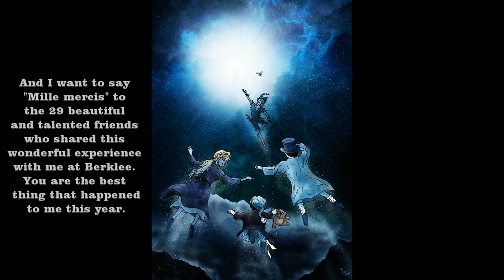Flying Theme by Victor Josse - Air Studios Live recording with full orchestra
Recording in London the final composition for my Master's Degree at Berklee Valencia.
After composing this piece, I had the chance to conduct it in this fantastic studio with top musicians.

Musicians contracted by HILARY SKEWES
Recorded at AIR LYNDHURST Studios, London
Recording engineer JAKE JACKSON

ORCHESTRA

VIOLIN I

JONATHAN MORTON
THOMAS GOULD
DANIEL PIORO
MAGDALENA FILIPCZAK
MARTYN JACKSON
CORINNE CHAPELLE
BEATRIX LOVEJOY
CECILY WARD
YURI KALNITS
SARA TRICKEY

VIOLIN II

RALPH DE SOUZA
MARTIN BURGESS
MANON DEROME
JAN REGULSKI
ANTONIA KESEL
CIARAN MCCABE
NATALIE KLOUDA
ARIEL LANG

VIOLA

PHILIP DUKES
TIMOTHY GRANT
MEGHAN CASSIDY
ANIA ULLMAN
KOTONO SATO
LAURIE ANDERSON

CELLO

RICHARD HARWOOD
BEN CHAPPELL
PIERRE DOUMENGE
CARA BERRIDGE
TIM LOWE
PETER GREGSON

DOUBLEBASS

LEON BOSCH
DIANE CLARK
PAUL SHERMAN

FLUTE
KAREN JONES
SARAH NEWBOLD (and piccolo)

OBOE
DANIEL BATES
MATTHEW DRAPER (and cor anglais)

CLARINET
CHARYS GREEN
SCOTT LYGATE (and bass clarinet)

BASSOON
GAVIN MCNAUGHTON

HORN
RICHARD WATKINS
MICHAEL THOMPSON
MARTIN OWEN

TRUMPET
DAN NEWELL
SIMON MUNDAY

TROMBONE
ERIC CREES
DAN JENKINS

BASS TROMBONE
ANDY WOOD

TUBA
OWEN SLADE

PERCUSSION
FRANK RICOTTI

TIMPANI
JOBY BURGESS